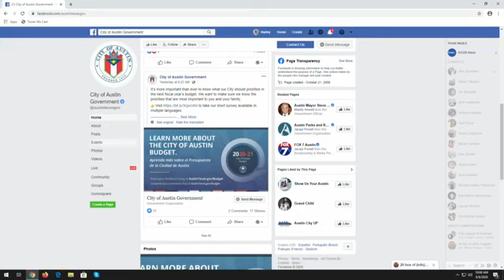City auditor goes over redistricting commission procedure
Austin City Auditor Corrie Stokes goes over the process of applying to be on the commission to redraw city council boundaries, and how the selection process will take place to form the commission.